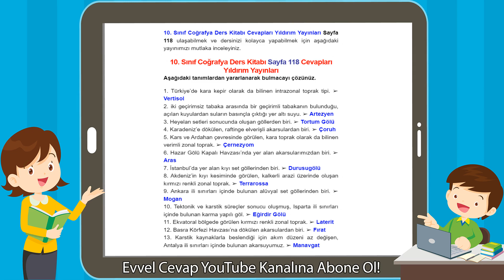10. Sınıf Coğrafya Ders Kitabı Sayfa 118 Cevapları Yıldırım Yayınları